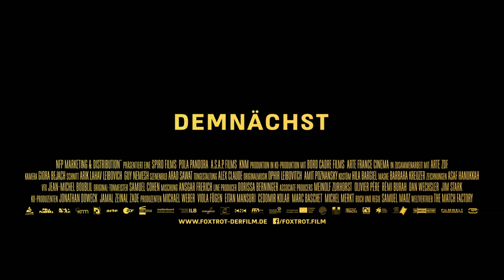FOXTROT | Trailer & Filmclips deutsch german [HD]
| "Foxtrot" (Trailer deutsch german) | Kinostart: 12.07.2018
DANKE! :)

Offizieller deutscher Kino-Trailer zu dem Film "Foxtrot".

Originaltitel: Foxtrot
Kriegsdrama, FR/DE/IL 2018
Filmverleih: NFP Filmverleih
Filmlänge: 113 Minuten
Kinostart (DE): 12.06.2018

Schauspieler/Darsteller: Lior Ashkenazi, Sarah Adler, Yonaton Shiray, Shira Haas, Karin Ugowski, Yehuda Almagor u.a.

Regisseur: Samuel Maoz

Ein Klopfen an der Tur verändert das Leben des wohlsituierten Tel Aviver Architekten Michael und seiner Frau Dafna. Die Nachricht vom Tod ihres neunzehnjährigen Sohnes Jonathan, der gerade seinen Militärdienst leistet, wirft Leben, Psyche und Ehe des Paars aus der Bahn. Getrieben von tiefer Trauer und Verständnislosigkeit entwickelt sich in Michael ein Sturm aus rasender Wut, geprägt von Unsicherheiten und Traumata. Doch plötzlich nimmt die Geschichte eine unvorhersehbare Wendung, die das Schicksal der ganzen Familie in eine neue Richtung lenkt.